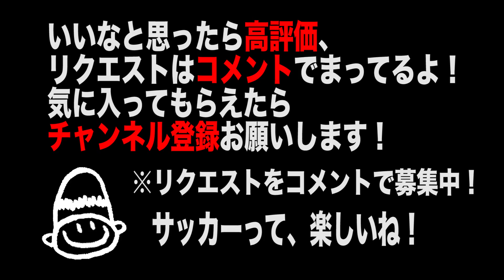[祝500動画] #353 サッカー技トリック#19-5 プレイヤー目線でフリースタイルフットボール！基本的な複合トリック Vol.353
【トリック＃19-5】プレイヤー目線の動画です。ウェアラブルカメラで撮影しました。ウェアラブルカメラの動画は臨場感があって、普段のカメラでは表現できない映像がとれますよ〜！！

【サッカー講座】#353 サッカー技トリック#19-5 プレイヤー目線でフリースタイルフットボール！基本的な複合トリック Vol.353